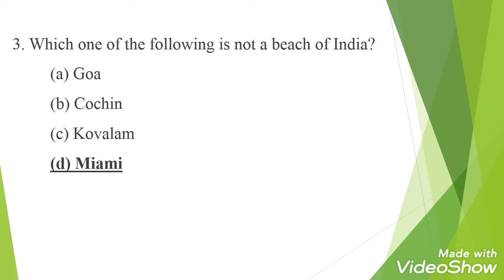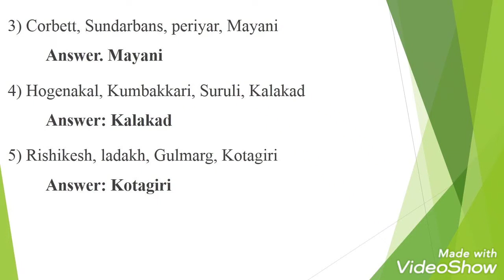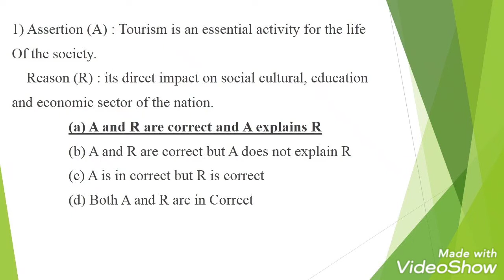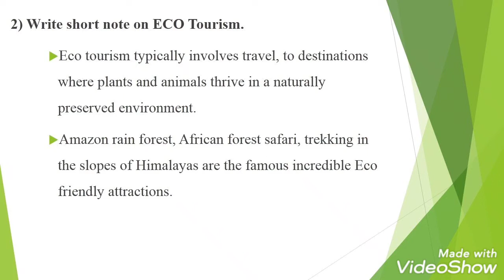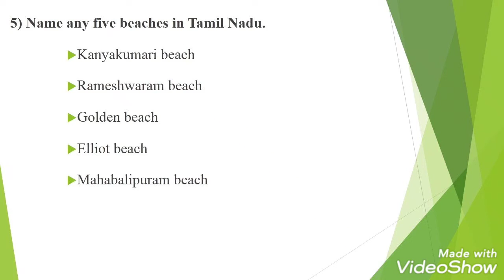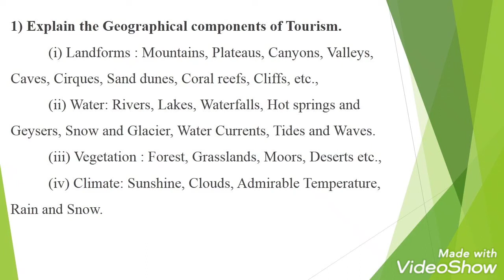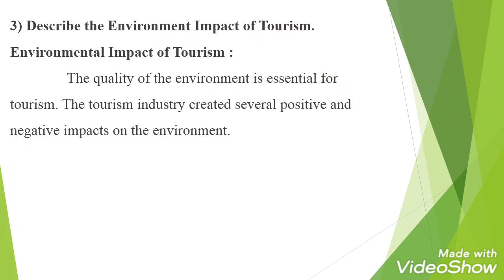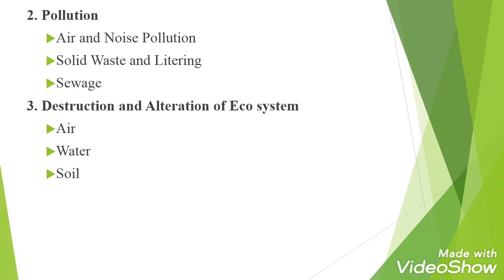7th std social science Geography Ln-2 (Term-2) Tourism Book Back Questions With Answers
next lesson continue on next Video.  Give your support